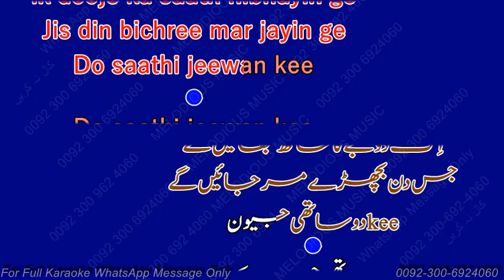Do Saathi Jeewan Ke sample KARAOKE With LYRICS Mehdi Hassan & Mehnaz 06 30